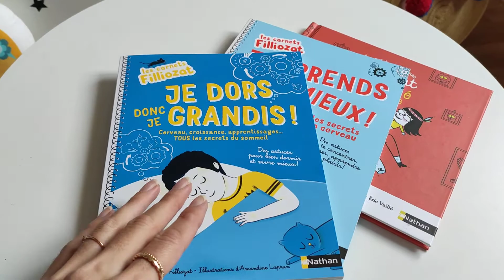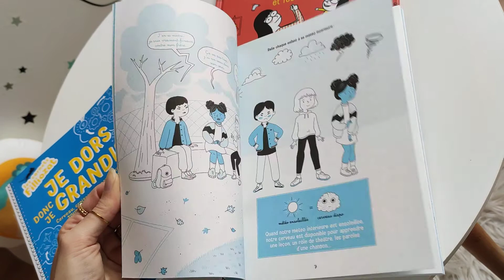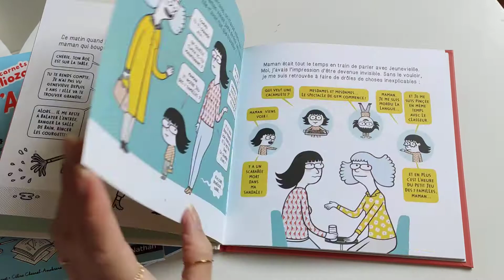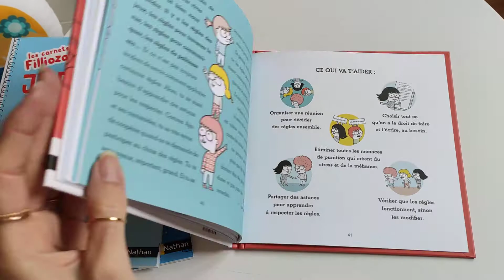LES PETITES HISTOIRES & LES CARNETS FILLIOZAT - Editions Nathan - Blog danslachambredemesenfants.fr